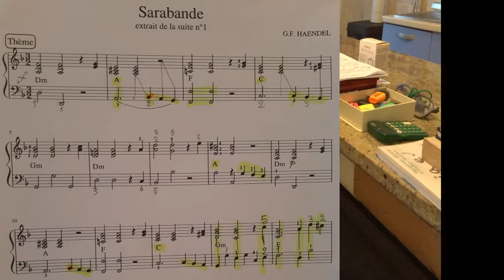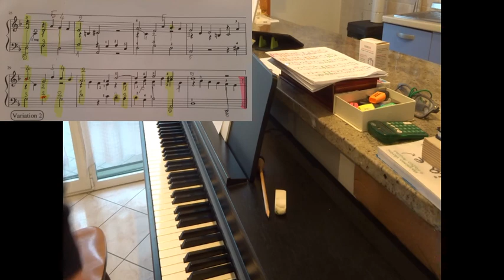Sarabande di G.F. Haendel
Tema e prima variazione.
(Esercitazione)